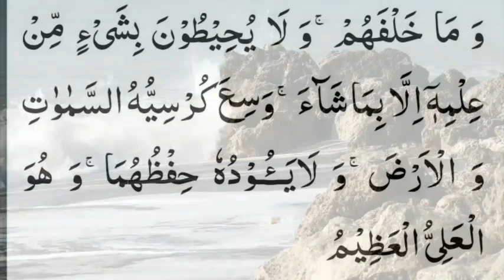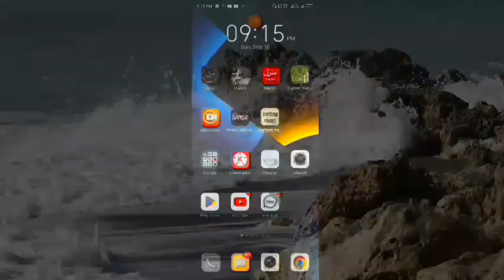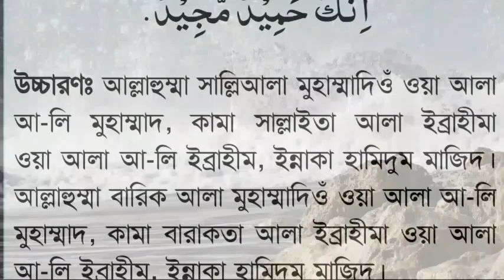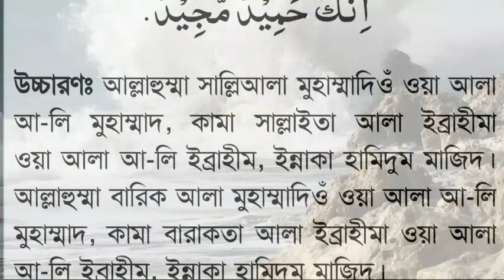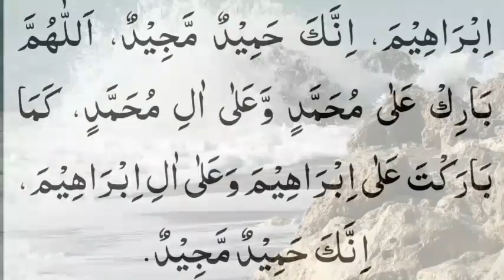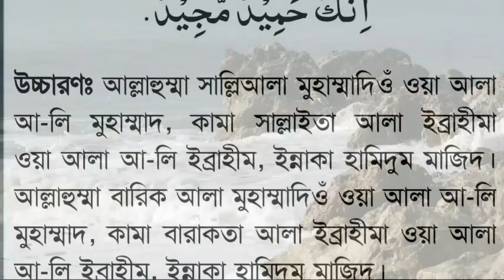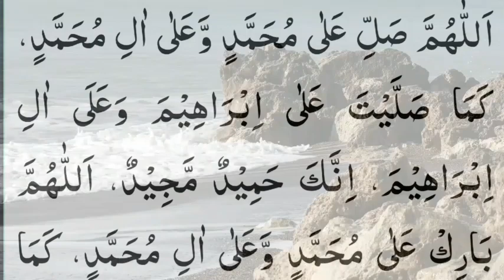কুরআনিক পরিক্ষিত ও শক্তিশালী একটি আমল,যাত সমস্যাই হোক আল্লাহ সমাধান করবেনই,আমি নিজেই পরিক্ষিত